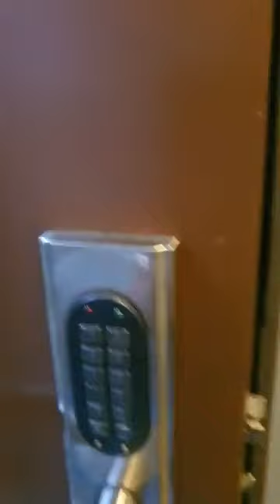Les zinfluenceuses d'Etat, les Ecarteuses d'Etat, les Vieilles Chouettes de la CAN